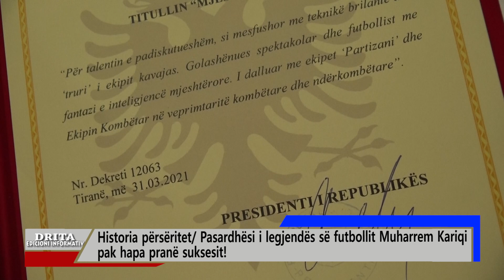Historia përsëritet/ Pasardhësi i Legjendës së futbollit Muharrem Kariqi pak hapa pranë suksesit!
Legjenda e futbollit shqiptar Muharrem Kariqi me nje dyzinë suksesesh e titujsh , beson se kryetari i bashkisë kavajë do të kontribojë në ngritjen nga gjendja aktuale e ekipit por edhe stadiumit besa . Gjate prezantimit te titujve dhe medaljeve te fituara gjate viteve kariqi prezanton pa e kuptuar edhe trashegimin e talentit tek nipi i tij i cili jeton dhe luan futboll ne itali . Ai shpreh bindjen se edhe pse futbolli ka evouluar , nipi i tij alan kariqi do te jete nje tjeter legjende futbolli.